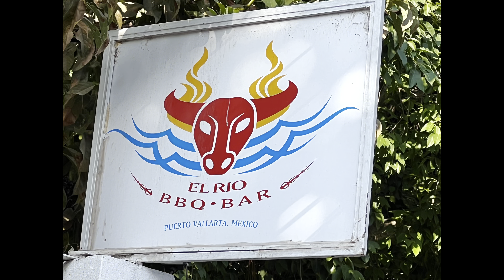House of rising sun